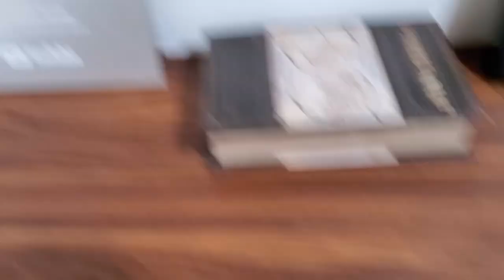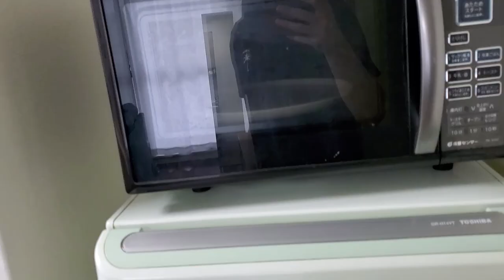私はいいとこに引っ越した！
この家に長く住みたいな～